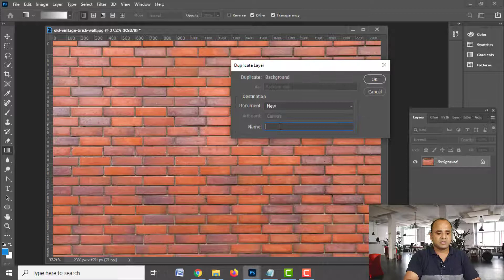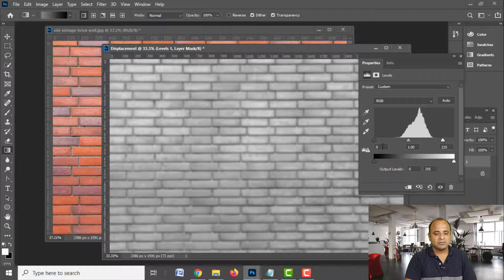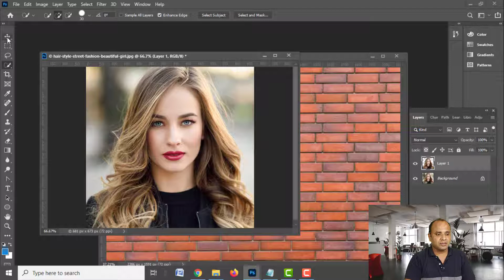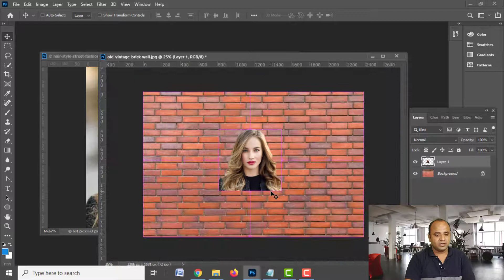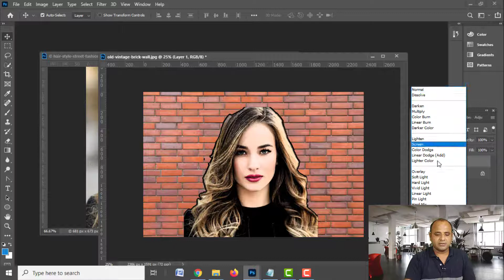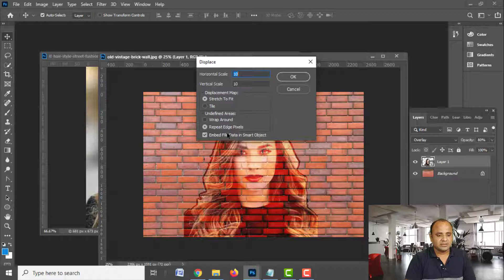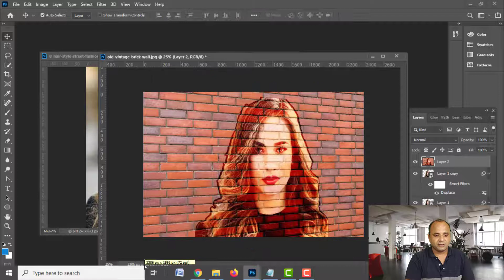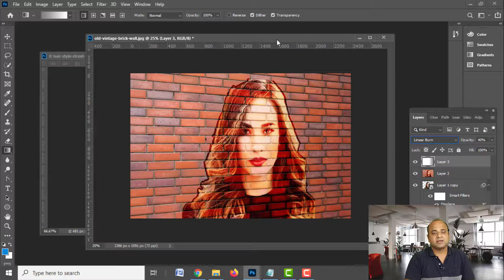How to blend a photo into Brickwall | Photoshop Tutorial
Transforming a photo on a Brickwall gives you a feel of graffiti on the wall. Creativity touches a new height and dimensions and software like photoshop gives you immense power to convert your imagination into art. In this tutorial, I'll teach you how to transform a photo into a brick wall portrait. Here is the step by step process:

1. Open Brick Image
2. Duplicate it to a new document
3. Apply filter by going Filter/Blur/Gaussian Blur
4. Press Control+Shift+U to make it gray and Press Control+L and adjust Levels
5. Save this new document name Displacement and close the document
6. Now open the model image which you like to overlay on the Brick wall
7. Select the model with the Quick Selection Tool
8. Press Control+J to duplicate the layer
9. Now Drag and drop this selected model layer to our Brick document
10. Now convert layer to smart object to save the resolution of the image and then transform/scale this image according to the document or your requirements
11. Now Double click on Model Layer and open the Layer Style Panel
12. Select Strokes and apply them to outside
13. Now go to Filter/Filter gallery/Artistic and select Fresco
14. For fresco, you can experiment with values
15. Now convert layer to smart object and change the blend mode to OVERLAY
16. Reduce the Opacity to 80%

17. Go to filter/Distort/Displace and import the displacement document which we saved at the beginning
18. Make a duplicate of this layer by pressing Control+J and changing the blend mode to SOFT LIGHT
19. now make a composite image by pressing Control+Shift+Alt+E
20. You can also angle the image but before that, if you can transform and scale down or up according to your requirement
21. Now Press Control+T and right-click select Perspective
22. Take a new layer and Take Gradient Tool to make a shadow on the other side of the image
23. Apply Gradient and change blend mode to LINEAR BURN reduce the opacity to 40%
24. Here you're, It's Done!